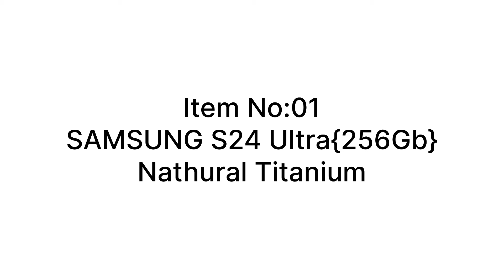Samsung S24 Ultra Unboxing VedioTelugu|Samsung Safety Case| Ear Phones ||SonyWH1000XM5